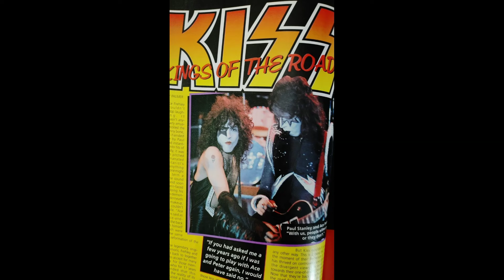Why Did Metallica Outsell Kiss?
Five Times Peter Criss Was  a Genius

Did Michael Schenker almost join the Rolling Stones?

I deeply appreciate my supporters who make this ongoing content possible!

Led Zeppelin Secrets of The Hermit

Jimmy Page's Mysterious Contract Signing! Can you help solve this mystery?